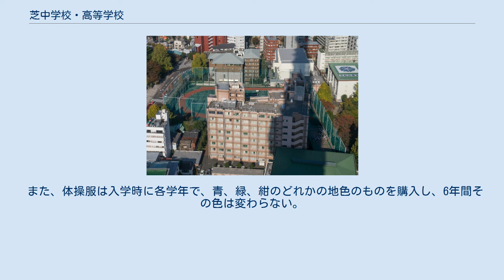芝中学校・高等学校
芝中学校・高等学校（しばちゅうがくこうとうがっこう）は、東京都港区芝公園三丁目に所在し、中高一貫教育を提供する私立男子中学校・高等学校。
 高等学校においては生徒を募集しない完全中高一貫校。
校長は武藤道郎、理事長は小林正道。
 浄土宗増上寺が1906年（明治39年）私立芝中学校として設立。
戦前より名門の進学校として知られ、各界で活躍する幾多の人材を輩出してきた。
校訓「遵法自治」の下に自由で大らかな校風を特徴としている。
 生徒募集は、中学校（男子280名）のみで、高等学校からの募集は行わない完全中高一貫校である。
2006年に創立100周年を迎えた。
愛知県にある東海中学校・高等学校は兄弟校であり、転校生の相互受け入れを行っている。
 真理を拠り所とし、自らの力により自己を治めることを説く校訓『遵法自治』の下に、自由で伸びやかな校風を特徴としている。
学校は仏教主義に基づく豊かな人格の養成の場として位置付けられており、全ての生徒の個性や自主性が尊重され、生徒は「法律を犯さない」「他人に迷惑をかけない」「他人に不快感を与えない」範囲で自由に行動することができる。
したがって、校風はよく、自由でのびやかと評される（詰めの甘いぬくぬく教育という誤った解釈から「芝温泉」という冷やかしもあるが、あくまで生活面の教育であり、実際は妥協のない学習カリキュラムが構成されている「当項第3段落目参照」）。
 また、芝は家族主義の学校であり、生徒、教員、OB、保護者は全て芝学園という中の家族であって、互いに愛し合い支えあって生きて行くという考え方が根底に流れている。
したがって、特に学校は生徒を如何なる場合でも大切にし、守って行かなければならないという姿勢がある。
 浄土宗の祖である法然上人を祀った増上寺(ぞうじょうじ)が近くにあり、御忌参拝(ぎょきさんぱい)を全学年で毎年、行う。
 そして、芝学園の生徒に手渡されている手帳にはある詩文がある。
 完全中高一貫校という特色を活かし、高2までの5年間で各教科の履修内容をほぼ終了させ、高3の1年間で大学受験の本格的な準備を行うという体制が整えられている。
古くからの進学校としての歴史・伝統があり、戦後の新学制発足時から東京大学をはじめとする難関大学の合格者を多数輩出し続けている。
2016年度、2017年度と続けて18名の東大合格者を輩出しており、2017年度の早稲田大学の合格者は122名、慶應義塾大学は75名であった。
 制服は男子校の伝統でもある金ボタン5個の黒学ラン（標準型学生服）。
以前には制帽（学帽）も制定されていた。
 また、中学生には学校指定の肩掛け白カバンの使用が義務付けられているが、成長期におけるショルダーバッグ（肩掛け）の過度な使用は脊椎側彎症を引き起こす恐れがあるなどの生徒からの指摘を受け、高校生のみ2020年度からリュックサックが使用可能となった。
 中学入試は例年1次（150人）と2次（130人）2回実施されている。
いずれも国語、算数、社会、理科の4科目で判定される。
 付近には増上寺や東京タワー、NHK放送博物館、愛宕神社などの観光名所も存在している。
また、正門斜向かいには駐日オランダ大使館があり、定期的に交流がある。
芝公園に隣接した緑豊かな環境だが、一方で、愛宕グリーンヒルズなどのオフィスが集まるビジネス街が周囲に位置している。
 校舎は地上8階・地下1階建てで、地下1階から地上6階までが吹き抜けになっている。
また、各階に赤エレベーター・青エレベーターが設置されて、縦長の校舎において、移動の便の役を果たしている。
また階段も傍のエレベーター色に対応して赤階段、青階段と呼ばれる階段がある他、2〜7階で各学年E組隣（1階は体育館前、8階は第2生物室を通る）に非常階段が設置されている。
 他に教育用施設として、臨海寮（臨海学校）が1934年以来千葉県富津市荻生の竹岡に設置されている。
芝学園にはプールがないため水泳の教育ができない。
そのため中1は毎年、夏休み初めに臨海寮のある竹岡の海で水泳指導を受ける。
112,113回生（2011,2012年）は、2011年に発生した福島原発事故による放射能汚染の懸念から、臨海学校は中止となり、113回生は代替として奥多摩での研修が行われた。